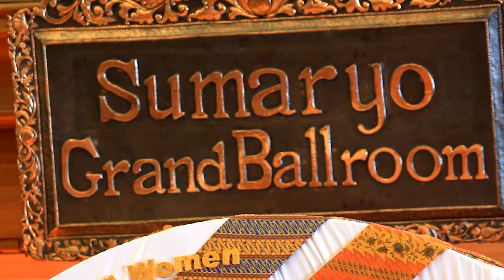Celebrating Woman The Sunan Hotel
Acara memperingati Hari Kartini ala The Sunan Hotel pada Jum'at (19 April 2013) di loby hotel menghadirkan peragaan busana dari Danarhadi Solo serta pemberian penghargaan kepada 3 perempuan berprestasi di kota Solo.